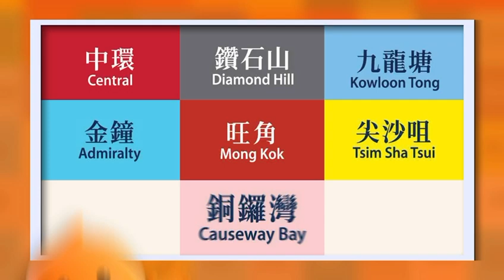倒數4️⃣日！全城準備進入購物狂歡熱潮🔥！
倒數4️⃣日！全城準備進入購物狂歡熱潮🔥！ 淘寶雙11狂歡購物節🛍️ ⨯ 港鐵*廣告破天荒覆蓋全港59個港鐵站🚇，6️⃣大主題車站逐一亮相🤩！📍銅鑼灣港鐵站仲有條過百米嘅主題走廊俾你打卡📸！

*港鐵廣告由JCDecaux Transport 獨家經營，包括港島線、南港島線、荃灣線、觀塘線、東涌線、將軍澳線、迪士尼線和機場快線，以及MTR Mobile App數碼廣告代理商。